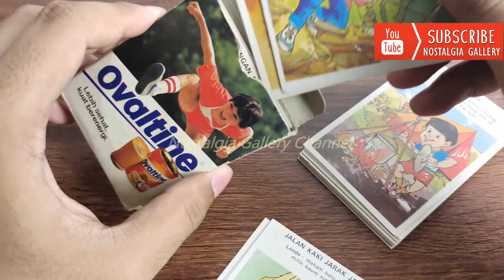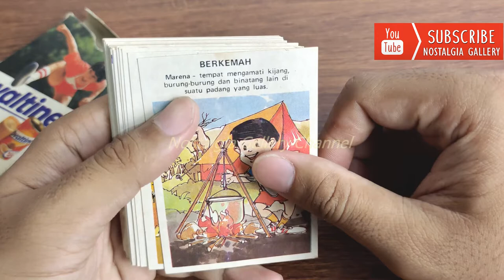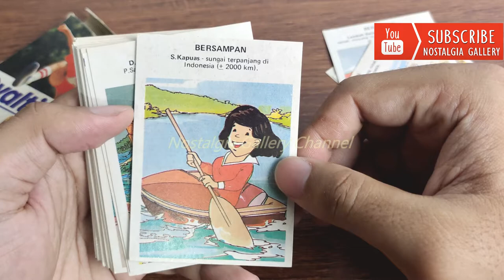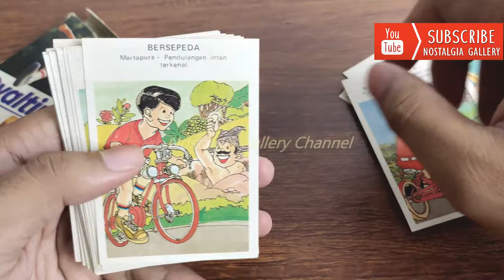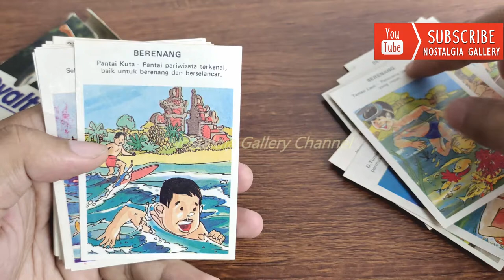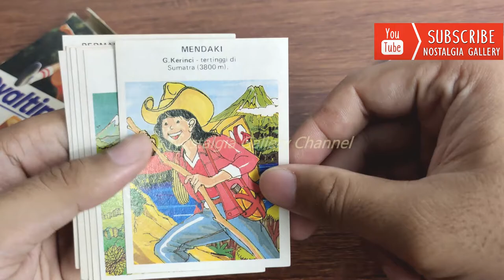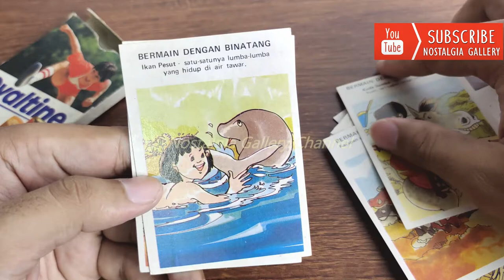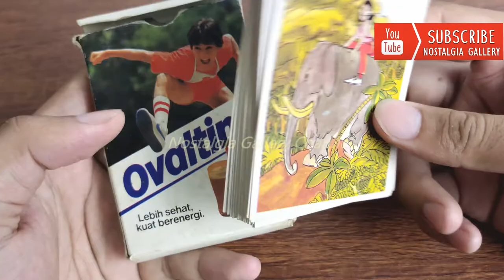Nostalgia Kartu Kuartet Jadul Hadiah Susu Ovaltine Tahun 1976 Kwartet Jadul "Olahraga di Indonesia"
Kartu Kuartet adalah permainan kartu yang sangat lama muncul terutama booming di tahun 80an 90an. Nah ditahun 1976 Susu Ovaltine turut memproduksi dan memunculkan kartu kuartet dengan tema Olahraga  di Indonesia dan sekaligus untuk memperingati bergabungnya Timor Timur ke Indonesia. Kartu kuartet dapat dimainkan oleh 2 orang atau bahkan sampai 6 anak sekaligus.
Berikut adalah gambar-gambar kartu kuartet dari hadiah Susu Ovaltine. Apakah kalian pernah punya atau ingat?!!
Salam Nostalgia!